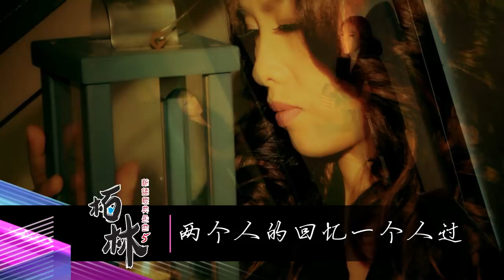栢林【華語經典金曲 5 】 新片介紹 Official Trailer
2018年翔铭唱片旗下歌手栢林推出全新个人专辑【華語經典金曲 5】，主打歌【逝去的爱】是由邓智彰老师谱曲填词的本地创作，即将全国面市，希望大家多多支持 !